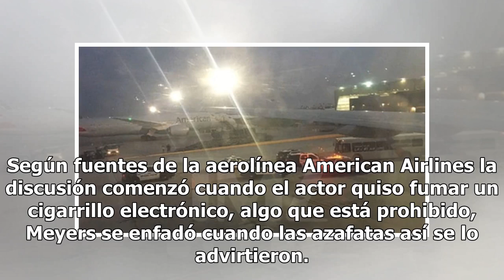Detienen al actor de "Vikings", Jonathan Rhys Meyers en aeropuerto de Los Ángeles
El protagonista de Match Point y Los Tudor, de 40 años, tiene un lago historial de abuso de sustancias y ha estado en rehabilitación varias veces por su acción al alcohol. (FOTO TOMADA DE INSTAGRAM)El domingo pasado el actor Jonathan Rhys Meyers fue detenido en el aeropuerto de Los Ángeles, tras una...